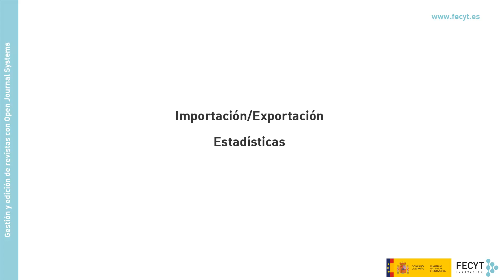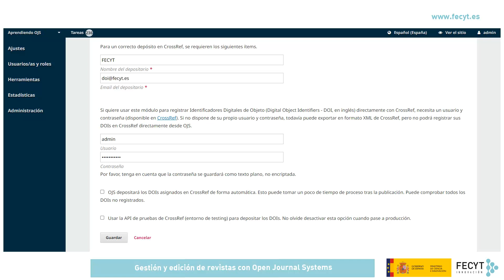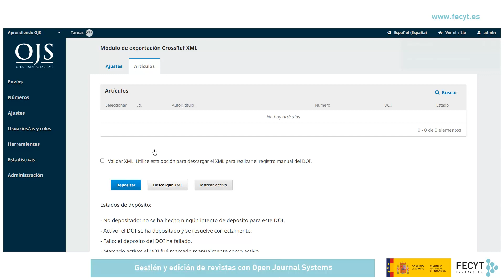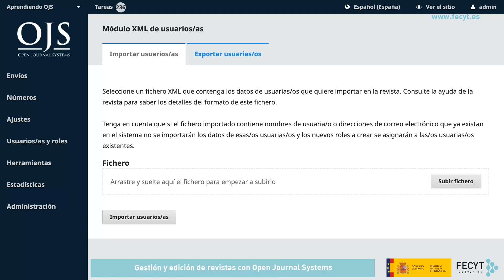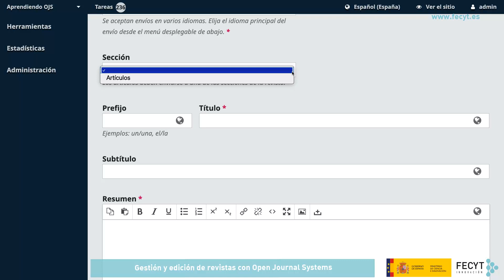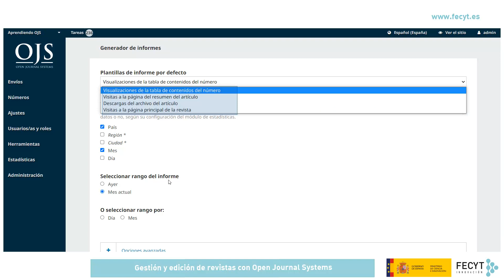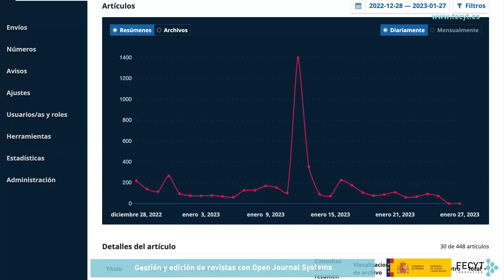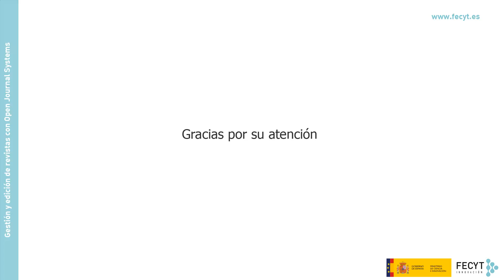IMPORTACIÓN/ EXPORTACIÓN Y ESTADÍSTICAS (Bloque 7)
Este bloque temático describe, de una parte, los diferentes módulos de importación y exportación de información y datos con los que cuenta Open Journal Systems. Por otra parte, se tratan también las diferentes herramientas de explotación de la información que genera el propio sistema, mediante el generador de informes y mediante el módulo de estadísticas.